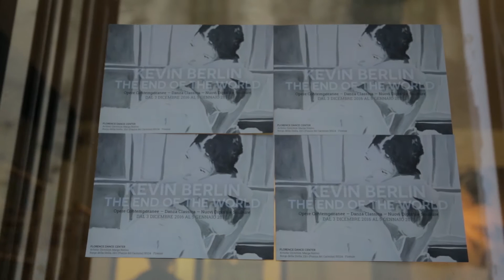"END OF THE WORLD" Ballet Art Exhibition short film by KEVIN BERLIN | 2017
documentary video
KEVIN BERLIN, END OF THE WORLD, FLORENCE DANCE CENTER, 2017

video by Maurizio Trapani

Kevin Berlin's "The End of the World" exhibition features new painting and sculpture of the classical ballet and a performance by the FloDance Corps with choreography by Florence Dance Center's Artistic Director Marga Nativo and choreographer Gabriella Secchi. Curation by Daniela Pronesti. The project created in collaboration with Toscana TV and Etoile Toy Visual Arts Florence.

Berlin has worked with some of the most famous dancers and theaters in the world, including Kirov Ballet, St. Petersburg, Russia and The National Opera and Ballet in Kiev, Ukraine. Berlin's collaboration with Florence Dance Center began more than 15 years ago in Florence, Italy with a series of figure drawings of classical dancers and culminated in December with "The End Of The World."

Kevin Berlin is an international artist best known for painting, sculpture, and performance. Berlin shares his time between Southampton, New York and Florence, Italy. Berlin, a Yale University Alumnus, studied at the Slade School of Fine Art and has appeared in The New York Times Magazine, Shanghai Daily, The Miami Herald, USA Today, MTV, Tokyo Television, BBC Radio and over 40 television stations. Berlin's works are found in the collections of Buzz Aldrin, Barton G., Kim Basinger, Henry Buhl, President George W. Bush, Bill and Hillary Clinton, General Motors Corp., National YoungArts Foundation, HRH Princess Antonella de Orleans-Bourbon, Quincy Jones, Luciano Pavarotti, Ron Rice, and Pieter & Marieke Sanders. Recent solo exhibitions include New York, Miami, London and The Hague.
CATEGORY: ART & EDUCATION, THERE IS NO MONETIZATION OF THIS VIDEO

copyright Kevin Berlin 2017